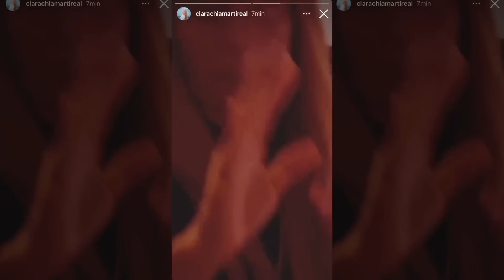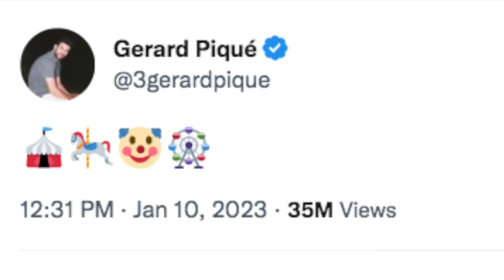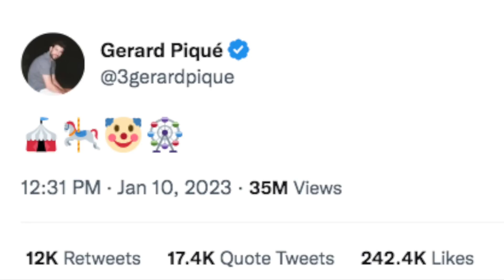CLARA CHIA y PIQUÉ REACCIONAN a LA NUEVA CANCIÓN de VENGANZA de SHAKIRA LA LLAMAN ABURRIDA y PAYASA